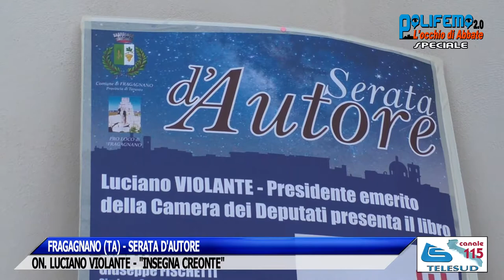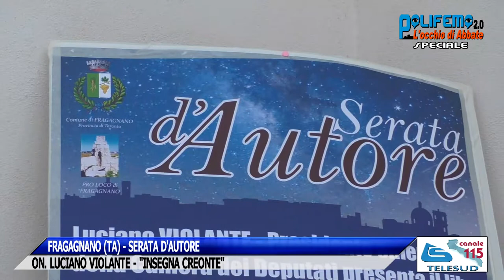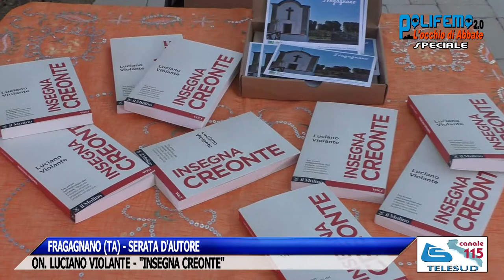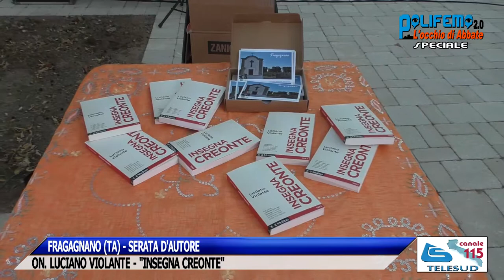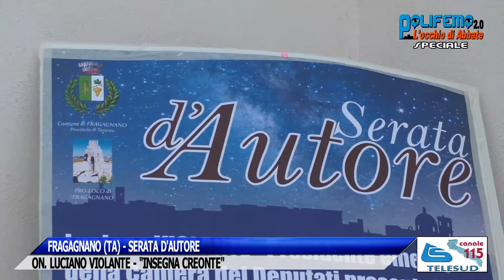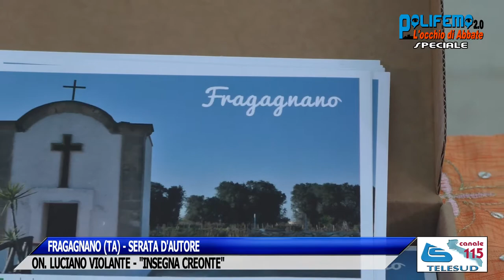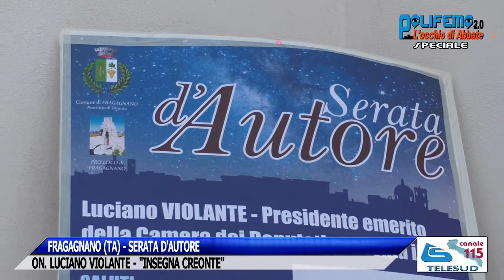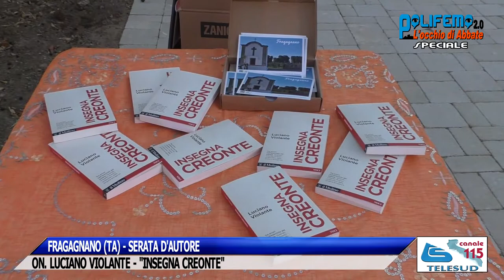FRAGAGNANO (TA), SERATA D'AUTORE: ON. LUCIANO VIOLANTE - "INSEGNA CREONTE"